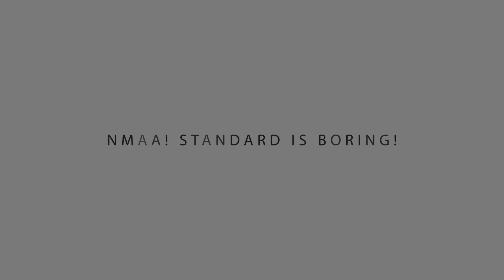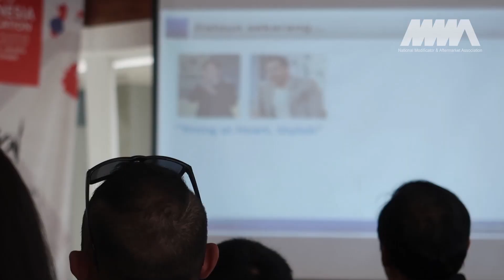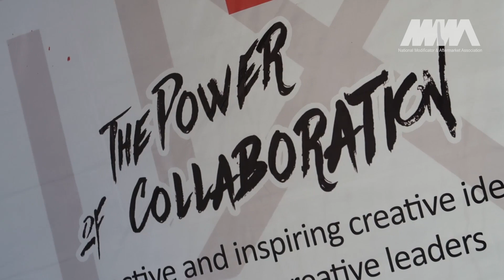ModifLOG #37: Trending Workshop NMAA Bandung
NMAA dalam rangkaian pemanasan jelang Indonesia Modification Expo yang akan dilaksanakan September nanti, mengadakan Trending Workshop, yang merupakan kegiatan dalam rangka menyiapkan para modifikator dan pelaku industri modifikasi untuk naik ke level yang lebih tinggi!